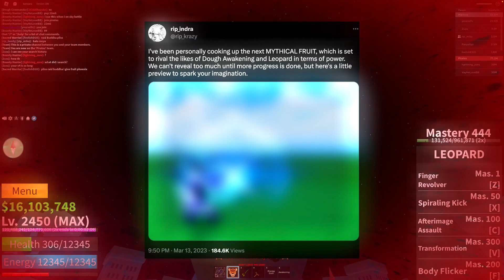GAS FRUIT FINALLY.....? 💨💜